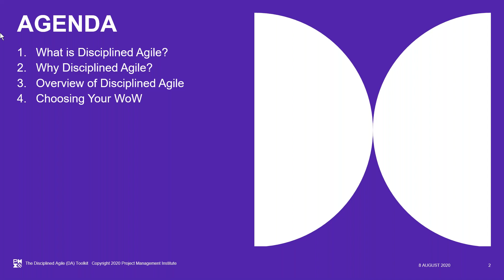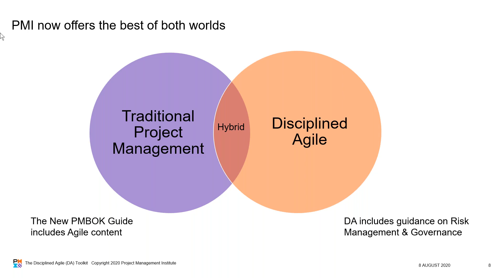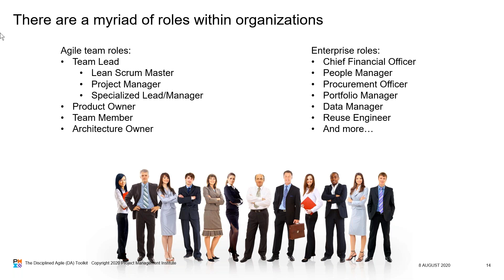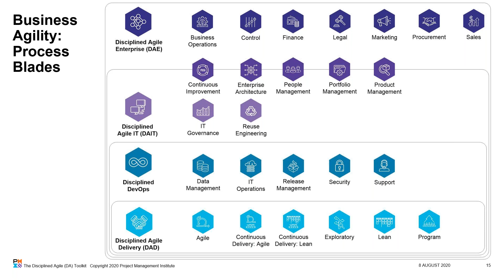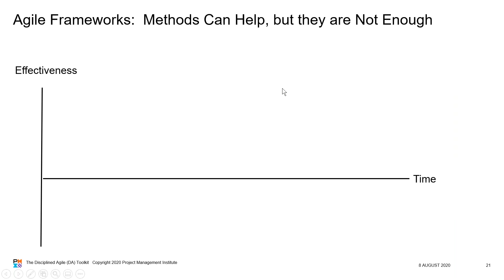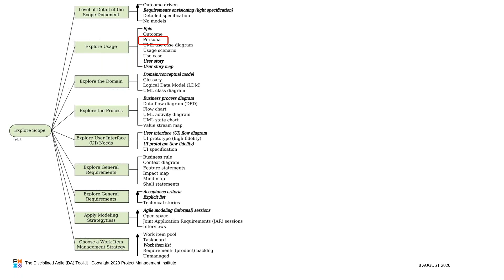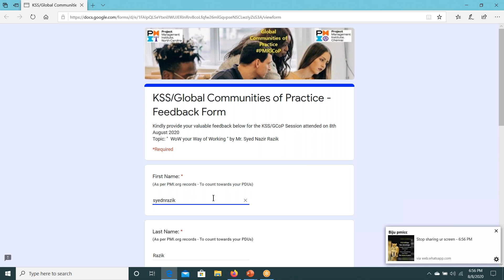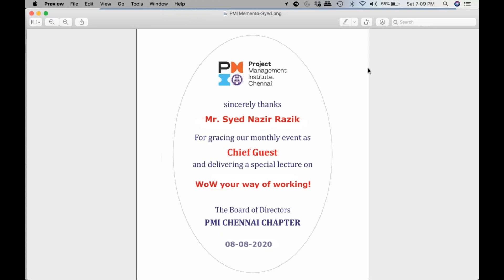PMICC KSS Aug 8th 2020 WOW your Way of Working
Speaker - Mr. Syed Razik
Moderator - Vijay Narayanan